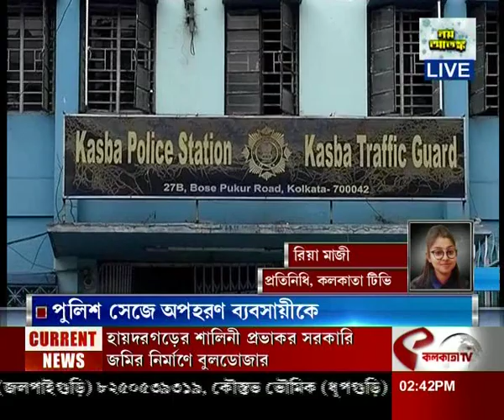কসবায় অপহৃত ব্যবসায়ী উদ্ধার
website link for this copy :
@Kolkata Tv